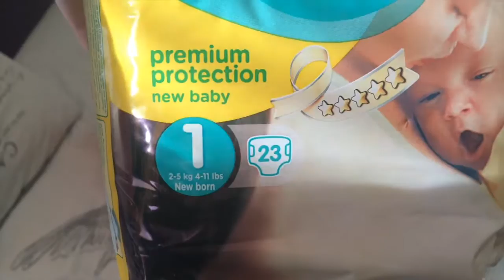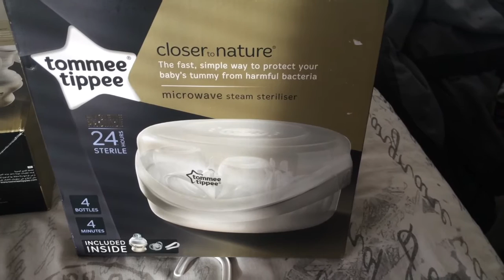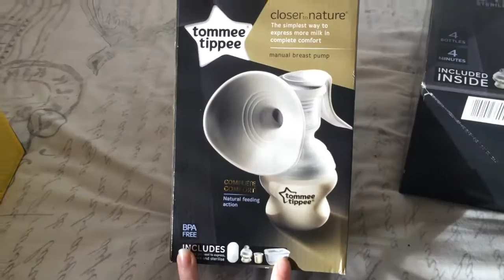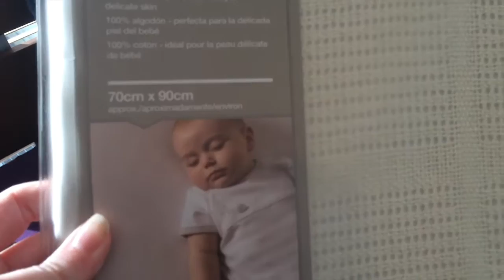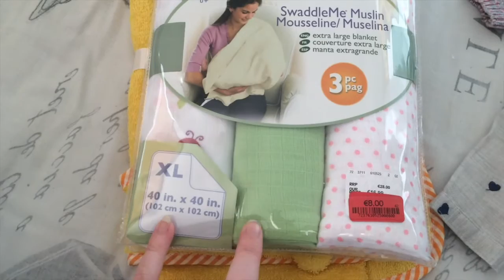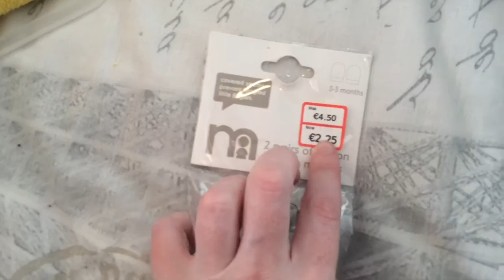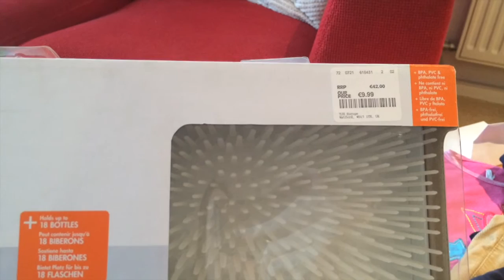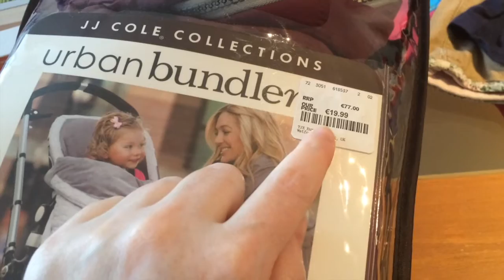Baby Haul | Baby Girl | Second Trimester Baby Buys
In today's video I show you what has been gifted (from family) and what we purchased for baby girl in the second trimester.

I have joined Maker Studios Network, If you are interested too check out this link for partnership